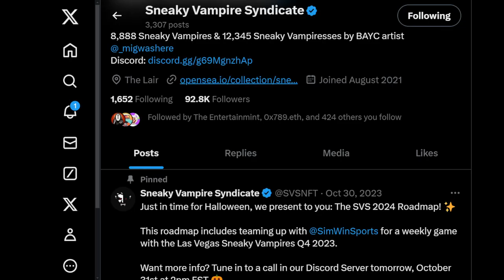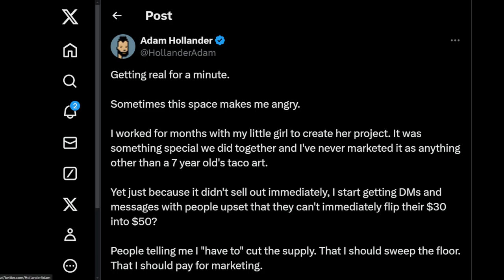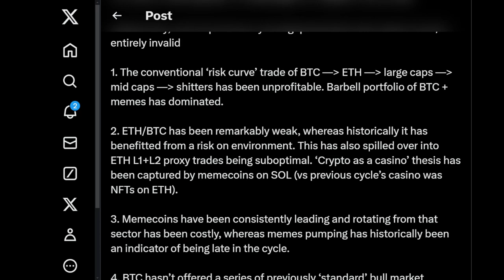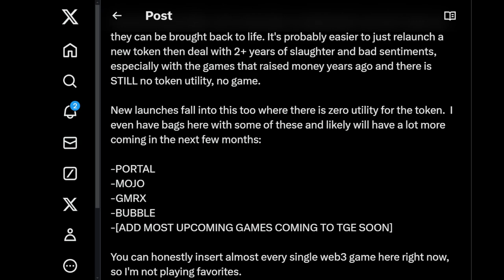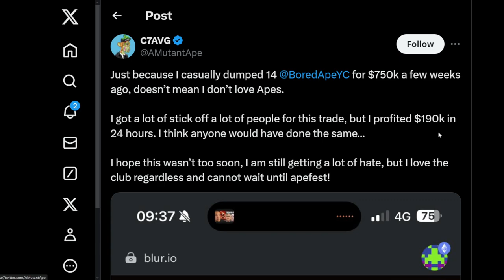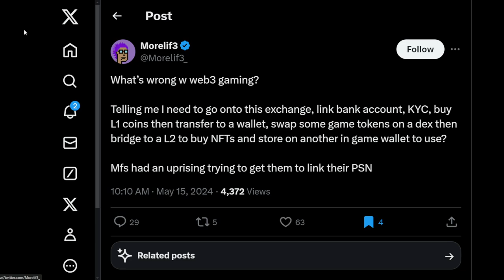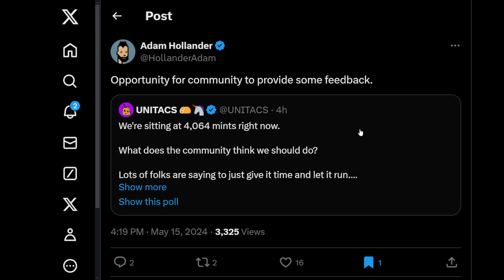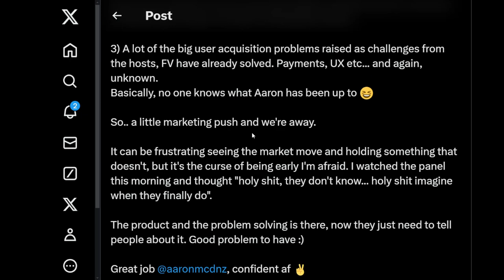2021 NFT Predictions Look Back and Collection Check in (live stream glitched) | X Feed May 15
X Feed live stream looking at the NFT and web3 markets and collections.

**Want to learn about real world assets being tokenized? Check out RWA SegMints Podcast. A weekly show I host with experts in the RWA markets. Listen to this weeks episode

Introduction
🎥 Welcome to X Feed, hosted by Schiller. Today's topics include:

FUD (Fear, Uncertainty, Doubt) around ApeCoin 🦍
Various NFT projects and their statuses
Discussion on metaverse developments 🌐
Comments on the current state of Web3 gaming and tokens 🎮

NFT Projects and Market Sentiment

Sneaky Vampire Syndicate
Initially hyped due to its association with the Bored Ape Yacht Club artist.
Current trading value: 0.02 ETH, down from its peak.
Shifted to passive staking; recent activity in December 2023.

Panda Golf Squad
Interviewed by Schiller but later deemed a rug pull (a project that disappears after raising funds).

Voxel Art Projects
Projects like Voxedeus intended to integrate with Sandbox but lost momentum.

Desperate ApeWives
A derivative of Bored Apes featuring female apes. Still active with recent updates.
Invisible Friends and Garbage Friends

Initially popular, now facing criticism for poor management and lack of communication.

Market Trends and Web3 Issues
Token Utility Issues: Many projects launched tokens without clear utility, leading to declines in value.

NFT Flipping: High expectations and pressure for quick profits causing community tension.

Art Drops and Pricing: Generative art and its pricing strategies discussed, emphasizing community considerations.

Market Movements and Financial News
GameStop (GME) Volatility: SEC mandates on short sales; GME saw significant price swings.

Crypto Sentiment: Meme coins leading the market trends, diverging from traditional crypto cycles.

Cuban Banking Crisis: Rumors of banking collapse and cash shortages in Cuba.

ApeCoin and Governance
ApeCoin DAO Proposals: Controversial proposals requesting large sums for projects, leading to community dissatisfaction.

Metaverse Developments
Metaverse Roundtable: Insights from founders of Wilder World, Futurverse, Sandbox, and Decentraland.
FutureVerse and Wilder World: Highlighted as leading in innovation and problem-solving in the metaverse space.
User Acquisition Challenges: Ongoing issues in user onboarding and engagement in the metaverse.

Concluding Thoughts
Web3 Gaming: Discussion on the cumbersome processes involved in Web3 gaming.
Future of Metaverse: Emphasis on innovation and solving user experience problems to attract broader markets.

Outro
👍 Schiller thanks viewers and encourages engagement with the content, promoting further exploration of real-world assets and blockchain gaming.